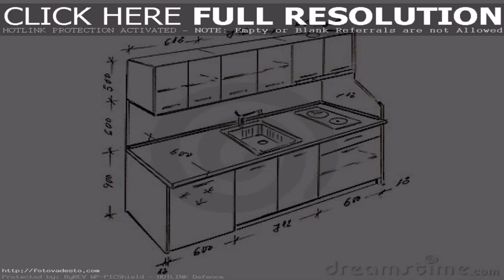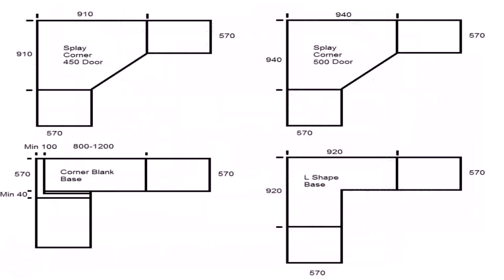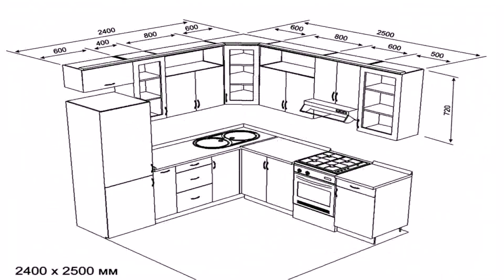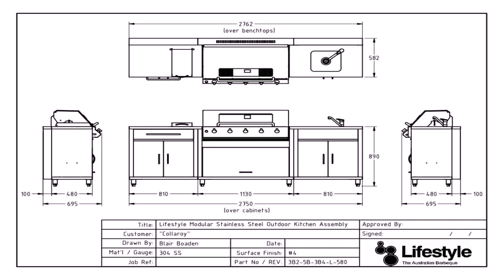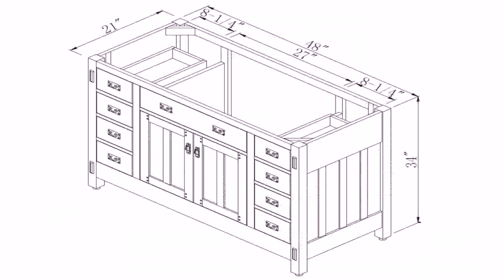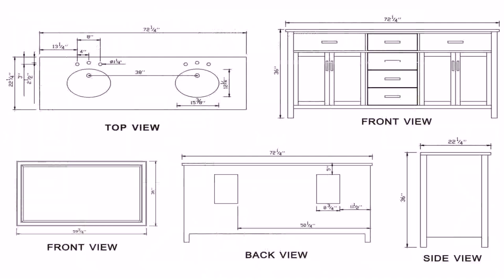Kitchen Design And Measurements - Gif Maker DaddyGif.com (see description)